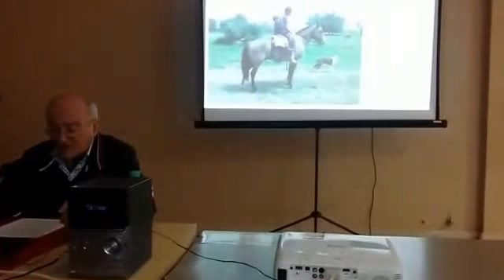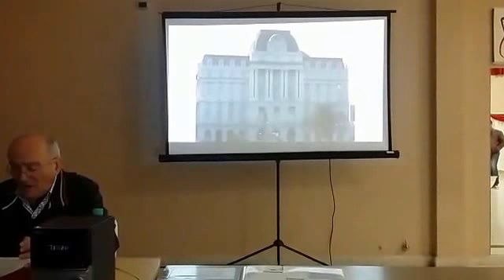"La Semana de la Cultura" en ASI - Video FM Spacio